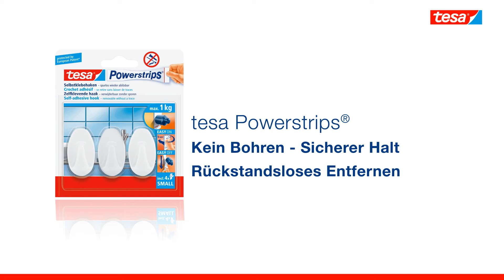tesa Powerstrips Haken Small Oval weiss 4042448104885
Mit den transparenten, UV-beständigen tesa Powerstrips® Deco Haken lassen sich leichte Dekorationsgegenstände wie Fensterbilder, Papp- und Papierdekorationen schnell und einfach befestigen – besonders geeignet auch auf Glas- und Spiegelflächen, denn der transparente Strip bleibt nahezu unsichtbar im Hintergrund.